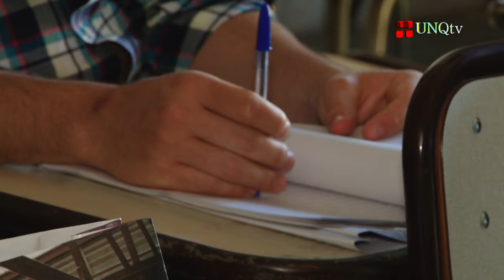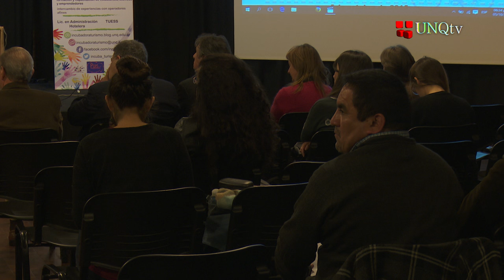Q.Noticias - Programa Nº 155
:: V Jornada de Becarios y Tesistas

Vicedirectora del Departamento de Ciencias Sociales (UNQ)
Coordinadora del Comité de las Jornadas de Becarios y Tesistas

- Lic. Ana Aymá
Coordinadora del Eje “Discursos y Lenguajes” en la V Jornada de Becarios y Tesistas

- Lic. Karina Benitez
Participante de la V Jornada de Becarios y Tesistas (UNQ)

:: Segundo Encuentro Provincial de Turismo Solidario de Base Comunitaria

- Lic. Roberto Diego Díaz
Asesor del Subsecretario de Turismo de la Provincia de Buenos Aires

- Lic. Ariel Barretto
Director del Programa de Incubación Universitario de Turismo Social y Solidario
Director de la Licenciatura en Administración Hotelera (UNQ)

- Silvio Bageneta
Presidente de la Federación de Cooperativas y Mutuales de la Red Federal de Turismo (FEDETUR)

:: Visita Internacional de Referentes de la Economía Social y Solidaria

- Paul Singer
Secretario de Economía Solidaria de Brasil

- Pedro Páez
Superintendente de Control de Mercado de Ecuador

- Alberto Gandulfo
Coordinador General de la Comisión Nacional de Microcrédito. Ministerio Desarrollo Social de la Nación (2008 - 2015)

- Lic. Rodolfo Pastore
Director del Observatorio de Economía Social y Solidaria (UNQ)